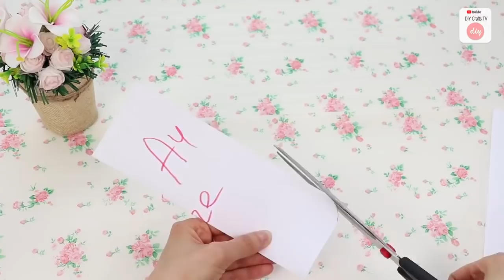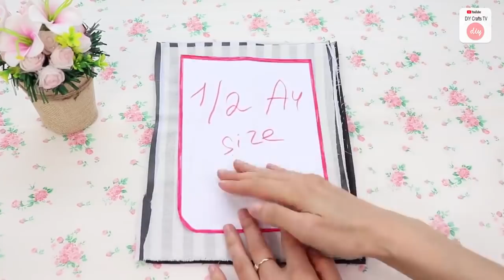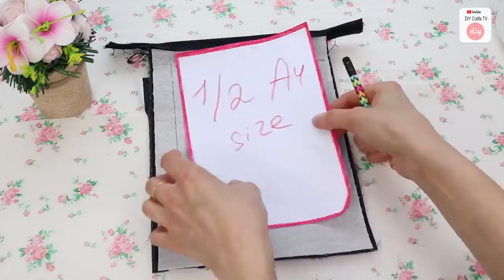CUTE DIY CROSSBODY BAG FAST MAKING & Small Messenger Purse Tutorial